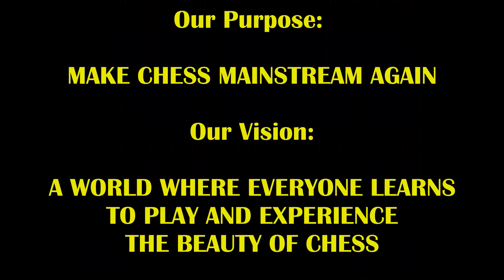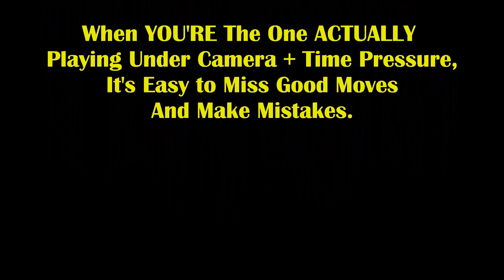20 Year Old GM LAUGHS At Trash Talker's Evaluation! GM Viktor vs The Great Carlini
You gotta believe you can win when playing a GM!

1. d4 Nf6 2. c4 e6 3. a3 d5 4. Nc3 Be7 5. Bg5 O-O 6. e3 b6 7. Bxf6 Bxf6 8. cxd5 exd5 9. Nf3 c5 10. Rc1 Be6 11. Be2 Nc6 12. O-O Rc8 13. Ba6 Rb8 14. Bb5 Ne7 15. Re1 h6 16. h3 Nc8 17. Be2 Nd6 18. dxc5 bxc5 19. Nxd5 Bxb2 20. Rxc5 Ne4 21. Rc7 Bxd5 22. Rxa7 Nc3 23. Qc2 Be4 24. Qd2 Qxd2 25. Nxd2 Nxe2+ 26. Rxe2 Bd3 27. Re1 Bc3 28. Rd1 Be2 29. Re1 Bh5 30. Rd7 Rfd8 31. Rxd8+ Rxd8 32. g4 Bg6 33. Rc1 Bxd2 34. Rc4 Bd3 35. Rc7 Be4 36. Rc4 Bf3 37. a4 Ba5 38. Rc5 Bb6 39. Rc4 Rd7 40. Rc1 Rd1+ 41. Rxd1 Bxd1 42. Kg2 Bxa4 43. e4 Bc6 44. f3 Kf8 45. Kg3 Ke7 46. Kf4 Ke6 47. h4 g5+ 48. hxg5 Bc7+ 49. Ke3 hxg5 50. Kd4 Bb6+ 51. Kd3 Ke5 52. Kd2 Bb5 53. Kc3 Kf4 54. Kb4 Be2 55. e5 Kxe5